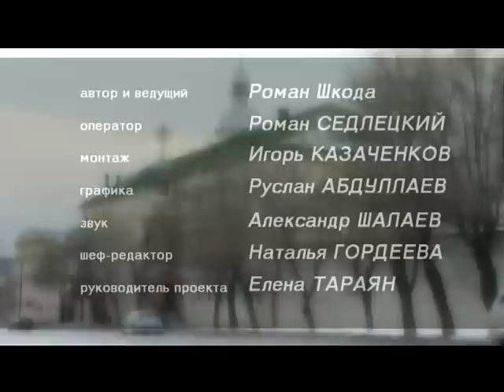Жители современных «водных» улиц Волгограда не подозревают, что их дома расположены на Сибирь-горе